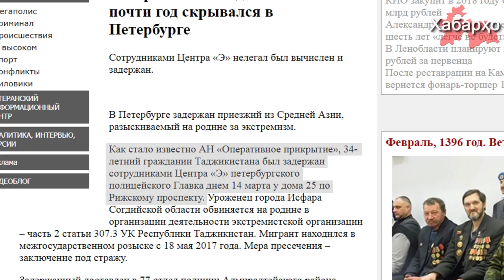В России задержан очередной гражданин Таджикистана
Российские спецслужбы продолжают задерживать граждан центрально-азиатских стран  с последующей их экстрадицией на родину. Так, на днях в Петербурге был задержан 34-летний гражданин Таджикистана, объявленный властями Таджикистана в розыск за т.н. “экстремизм”, об этом  15 марта  сообщило АН “ Оперативное прикрытие”.